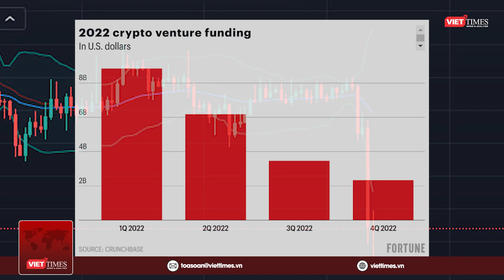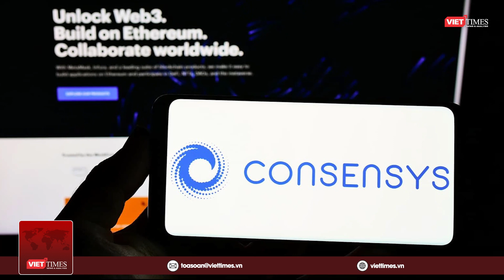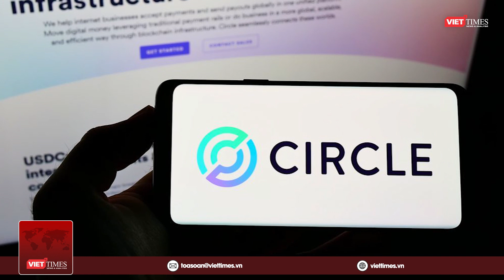Những thương vụ gọi vốn 'khủng' của ngành công nghiệp tiền mã hóa trong năm 2022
Đa số thương vụ gọi vốn thành công của lĩnh vực tiền mã hóa trong năm 2022 đều diễn ra vào nửa đầu năm, trước khi thị trường này chao đảo bởi sự sụp đổ của Luna, FTX.